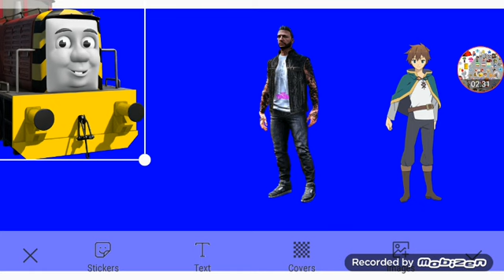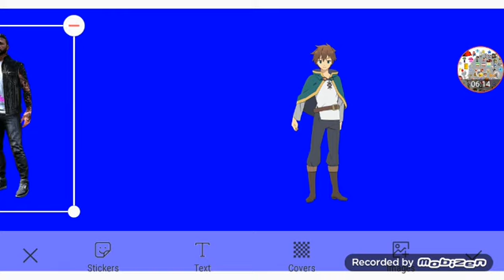The Best Explosion Ever Part 5d Out Of 5